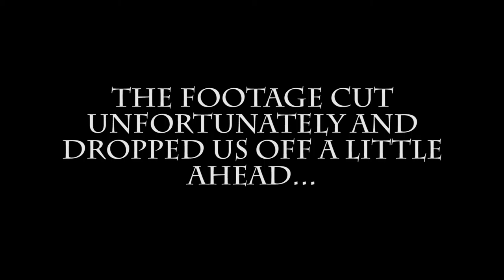Level: Max - Going Green with the Blues! - Finale - Let's Fail at Overlord!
In our final episode we learn the fatal flaw in having an open world...without direction. Now for the Hunt for the Greens and Blues!...Joy of Joys...

"Are you guy's serious?! You couldn't figure out a stinken bridge?! IT'S RIGHT THERE! Why are you so stupid?!"